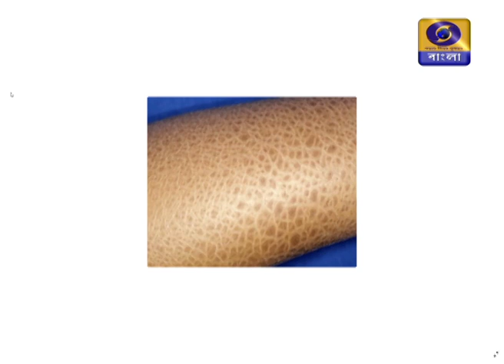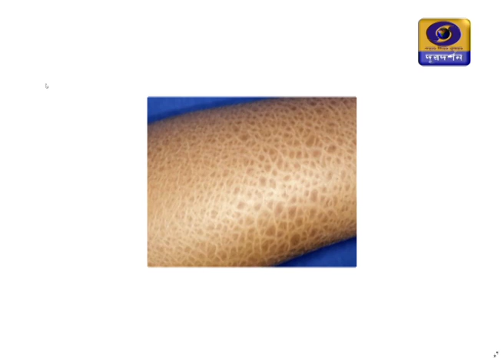SUSWASTHA : শীতকালে ত্বকের সমস্যা ও প্রতিকার